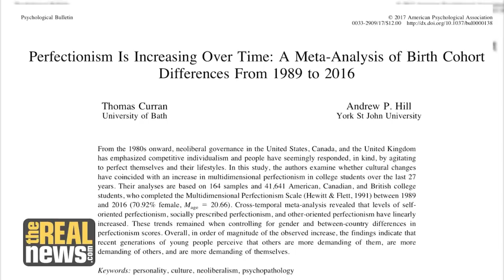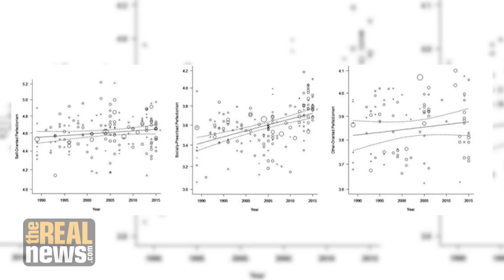The Link Between Neoliberalism, Perfectionism, and Mental Health Disorders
A study of college-aged people in the U.S., Canada and Britain says that the increase in mental health disorders may be tied to an increase in perfectionism, which in turn is linked to the rise of neoliberalism in these countries since the '80s. Thomas Curran, one of the study's authors, explains